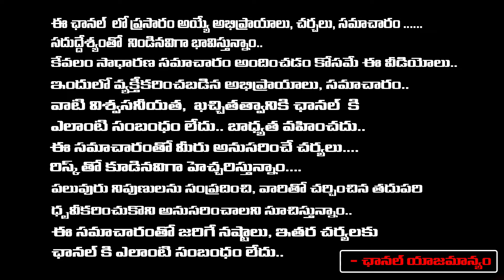AP 4 News channels Ban , Jagan Serious ? | Chandrababu Into Action ? | Daamu Balaji Diaries